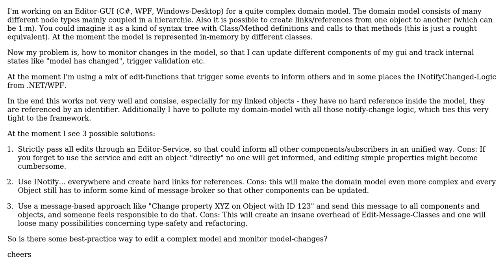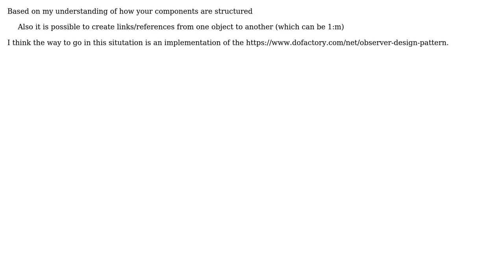Software Engineering: How to edit and monitor changes in a complex Datamodel? (2 Solutions!!)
Software Engineering: How to edit and monitor changes in a complex Datamodel?

With thanks & praise to God, and with thanks to the many people who have made this project possible! | Content (except music & images) licensed under CC BY-SA | Music | Images & others | With thanks to user Sebastian Sotto user Michael Rall user Doc Brown and the Stack Exchange Network Trademarks are property of their respective owners. You are responsible for your own actions.